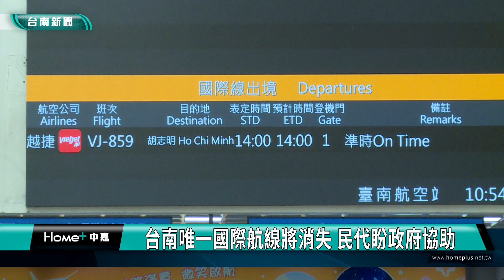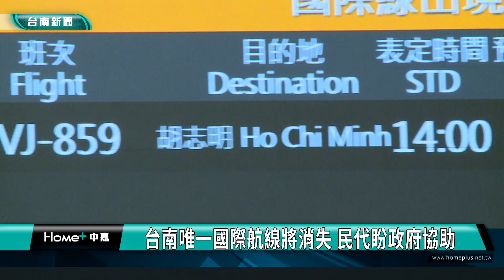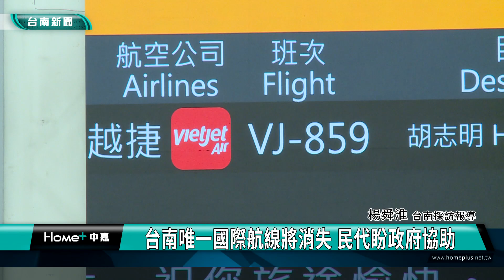推動國際觀光不力?｜台南唯一國際航線將消失 民代盼政府協助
越捷航空飛行台南跟越南胡志明市定期國際航班 每周三天往返 平均載客率將近7成 但不到1年卻傳出 將自10月份到明年3月 取消100班次航班

越捷航空今年1月，台南跟胡志明市航班復飛，不過日前傳出，越捷將取消10月4日後的所有航班，令人詫異，台南市議員林美燕、王家貞、立委陳以信，到台南航空站召開記者會，希望能夠守住台南唯一的固定國際航線。